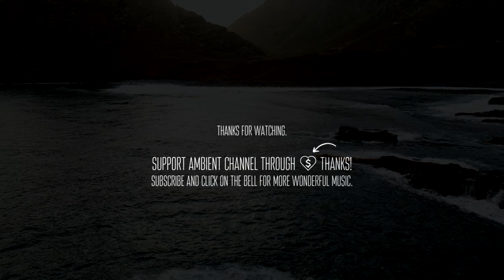Eric Heitmann & Patrick Zelinski - The 7 [epic cinematic ambient]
Eric Heitmann & Patrick Zelinski - The 7 🌄

💬 “Have no fear of perfection - you'll never reach it.”
― Salvador Dali